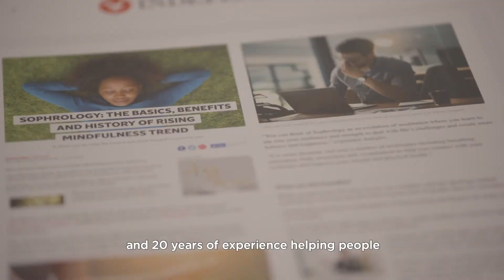Learn to Let Go & Be Your True Self | BeSophro Online Sophrology Course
A 21 days Sophrology Online Course to a calmer, freer and more authentic you.

Advanced course with a mix of Sophrology levels 1, 2 and 5 combined with sound therapy

Over 21 days, Dominique Antiglio will guide you through 5 different Sophrology practices infused with sound therapy and energy work through the chakras. This unique mix stems from her training in Sophrology, sound therapy, her work as an Osteopath and 20 years of experience helping clients let go of their limitations and connect to their true self.

Through these practices, you will learn to identify, acknowledge and transform what holds you back in life. In helping you to accept where you are in this moment you create space to grow and love yourself for who you are today as you become open to new possibilities and work towards building the next version of yourself.

This course is guided by Dominique Antiglio, globally sought-after Sophrologist and best-selling author.